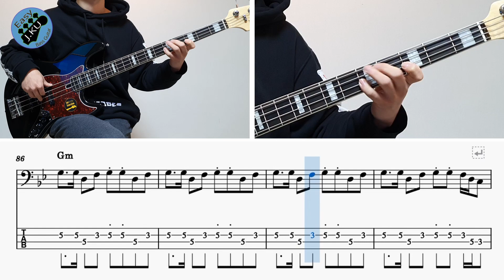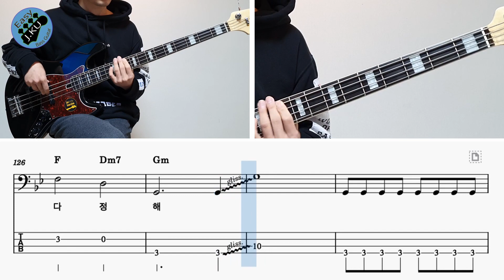[신청곡] ‘아름다운 강산 - 이선희’ 베이스기타로 쉽게 연주해보자! (악보 구매 가능) Bassist ‘J. KU’ 베이스 레슨 _ 베이스 악보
'아름다운 강산 - 이선희' 노래를 연주 하기 쉽게 만들어 봤습니다 :)

감사합니다 : )

감사합니다 : )

레슨문의_
'클래스 101' 베이스기타 강의
'J. KU' 의 다른 유투브 채널 보러가기